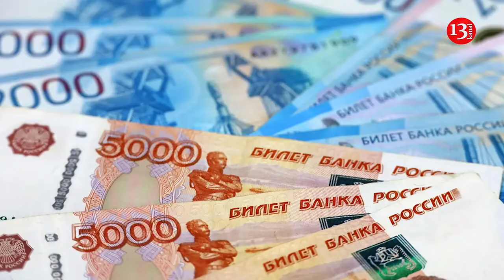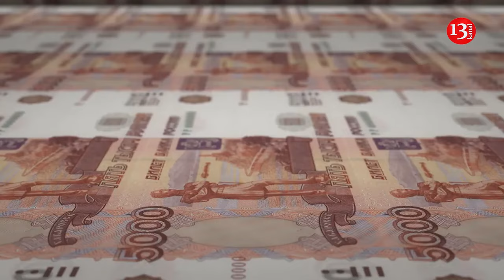Large-scale purge of generals who betrayed Putin: Theft, bribery, blackmail...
In Moscow, repressions against generals accused of corruption crimes continue. These actions affect not only the Ministry of Defense, but also other security agencies of the country.

According to information published by the British Ministry of Defense on X, Russian media reported on new charges brought by the prosecutor's office against Timur Ivanov, a former deputy defense minister of the Russian Federation, who already faced charges in April 2024.

The first case is related to the theft of 200 million rubles or approximately $2 million during the purchase of two ships for the ferry crossing across the Kerch Strait, which were subsequently damaged during military operations. The second charge concerns the theft of 3 billion rubles or about $200 million from Interkommerts Bank during the purchase of foreign currency.

The number of charges against former senior Russian military officials continues to mount, according to British intelligence, in the largest-ever crackdown on officials below the executive branch.

Russian media also reported that eight generals have been sacked from agencies including the Investigative Committee, the Ministry of Emergency Situations and the Federal Penitentiary Service. Independent sources have suggested that this is linked to the upcoming corruption charges.

“This could be a potential indicator that the crackdown on corruption is moving beyond its previous narrow focus on the defence sector,” the UK Ministry of Defence said.

As a reminder, at the end of May, Lieutenant General Vadim Shamarin, the head of the Main Communications Directorate of the Russian Armed Forces, was arrested in Russia. He is the deputy chief of the Russian General Staff, Valery Gerasimov. Shamarin was detained for taking a bribe.

It was also reported earlier that Deputy Defense Minister Timur Ivanov was detained on suspicion of taking a bribe.

Later, it was reported that two more officials of the Ministry of Defense were detained in Russia: Vyacheslav Akhmedov, director of the Patriot Army Park in Moscow Region, and Major General Vladimir Shesterov, deputy head of the Ministry's Main Department of Innovative Development. Both are suspected of embezzling budget funds.